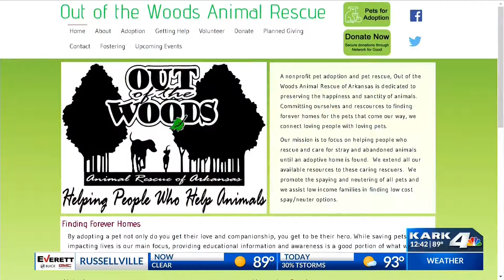Woof, Wag, Wine 2019